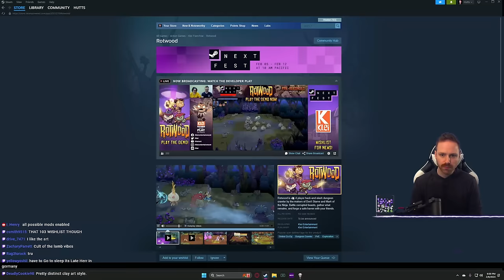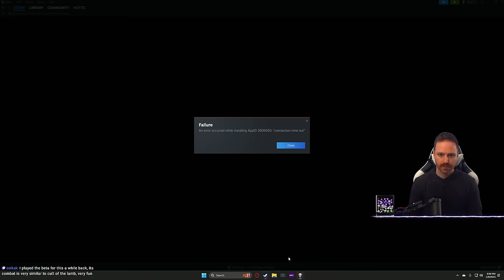Chat said NO so we're doin it! - Third Save File Stream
I usually do the OPPOSITE of what chat wants :D
2/8/2024

➤GET INVOLVED!